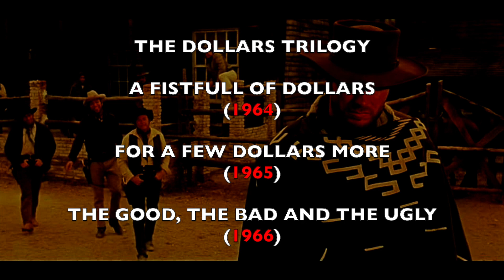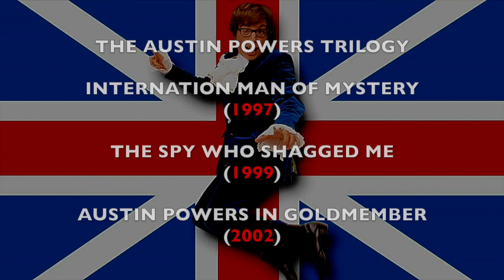(MOVIE-QUIZ) Can You Guess These MOVIE TRILOGIES?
Can you guess these movies from these random pics? All of them are from a trilogie